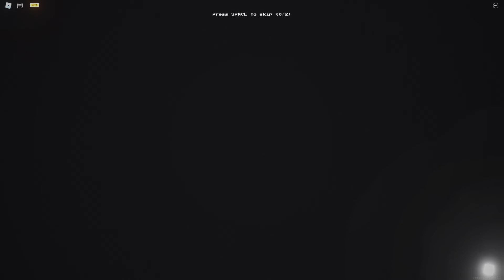Roblox :Apeirophobia สุดมันส์เกมผีที่น่ากลัวระดับโลก!! [PERZAVAJI]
Centered around the exploration and documentation. Stuck inside endless rooms, being watched on every corner. Brace yourself for puzzles to solve, entities to hide from. escape from reality;

สวัสดีครับผมเคน🙌🏻
ขอบคุณเพื่อนๆ ทุกคนที่ติดดตาม และรับชม

ชื่อ PERZAVAJI ทั้งหมด